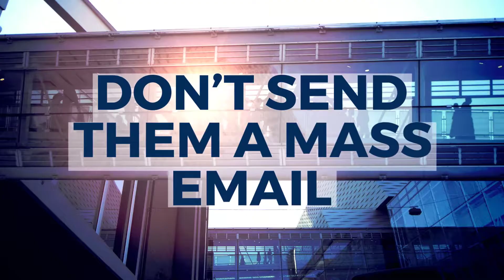Denying Candidates: Letting Them Down Easy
Rejecting candidates is part of the job. It might not be the easiest or most glamorous side of your daily tasks, but it’s got to be done.